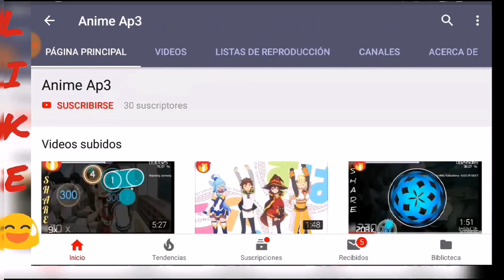SANGENSHOKU ~ Dr Stone Op 2 🔥 (Osudroid) INSANE 1st try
You liked this op?
 LIKES ❤️ /  LIKES FOR MORE ❤️

🎵Song: Sangenshoku (三原色)"